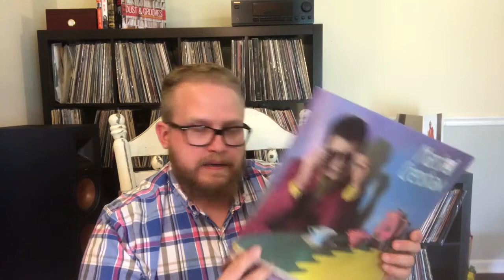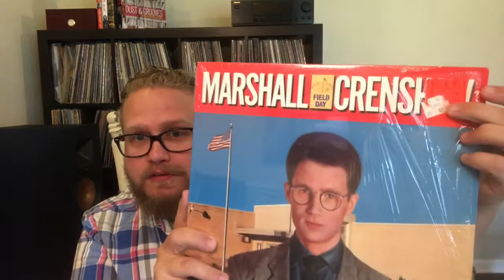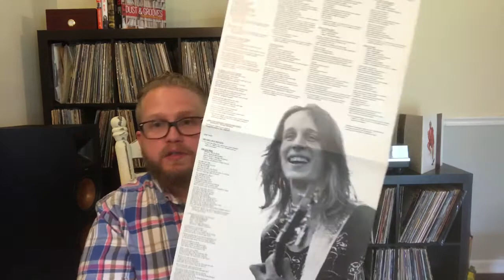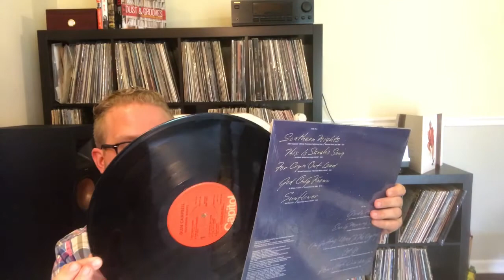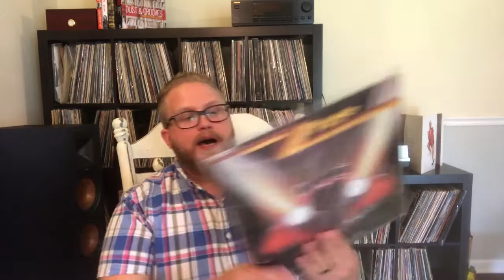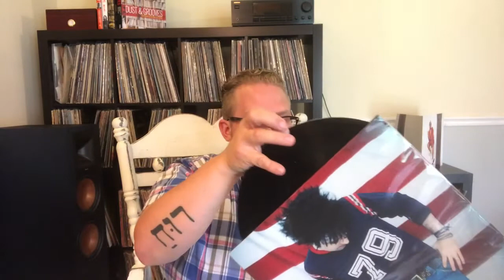Sidewalk Sale! Recent finds